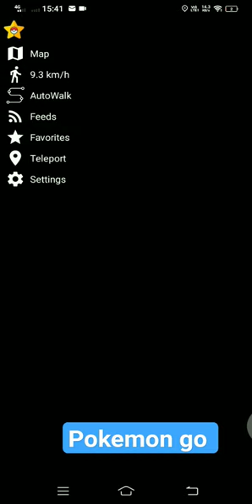pokemon weback google joystick pokemogo pokemongo smartphone